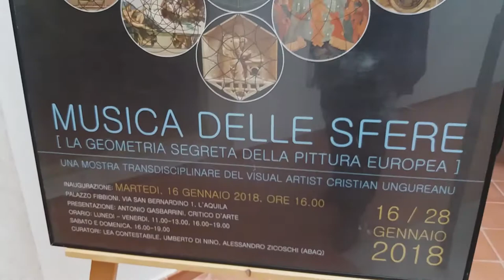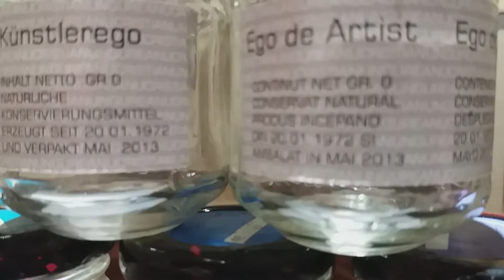CRISTIAN UNGUREANU - MUSICA DELLE SFERE PALAZZO FIBBIONI,L'AQUILA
"MUSICA DELLE SFERE [LA GEOMETRIA SEGRETA DELLA PITTURA EUROPEA]",  a transdisciplinary and multimedia project of Romanian visual artist Cristian Ungureanu, presented at Palazzo Fibbioni, L'Aquila, Italy, 16=28 january 2018